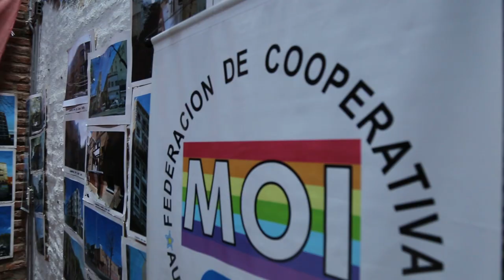Viviendas autogestionadas, una alternativa posible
Viviendas construidas en los barrios porteños por las cooperativas Nueva Imagen y La Fábrica, pertenecientes al Movimiento de Ocupantes e Inquilinos, MOI y la Federación Todos Juntos.